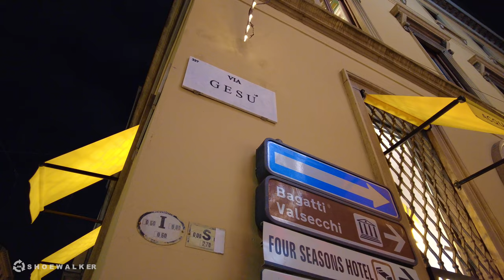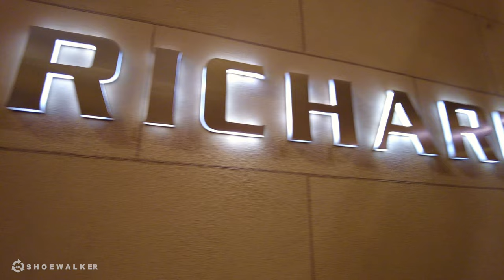Walking in Milan Shopping Street Christmas 2020 The Most Expensive Street - Via Montenapoleone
Monte Napoleone is an upscale shopping street, apparently one of the most expensive street in Europe with fashion and jewellery. It is also most important part of the fashion district of Milan called the Fashion Quadrilatero Della Moda, in which you can find many well-known fashion designer s and high-end boutiques.
There are plenty of eateries, caffe's and restaurant scattered throughout the area. According to some latest news, It even obtain the 5th place in the ranking of the most expensive street in the world for shop rentals, just behind causeway bay in Hong kong, 5th avenue in New York, New Bond Street in London and the Champs Ely sees in Paris.

Time : Around 18:14
Weather :🌥 5 °C/ 41 F°
Video type: Walking Tours
Filmed: 4K 24FPS